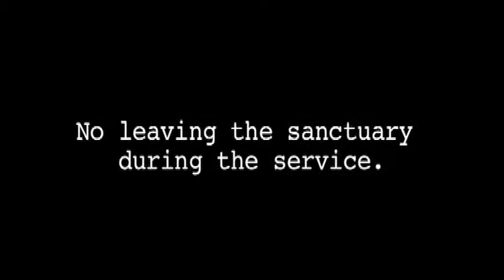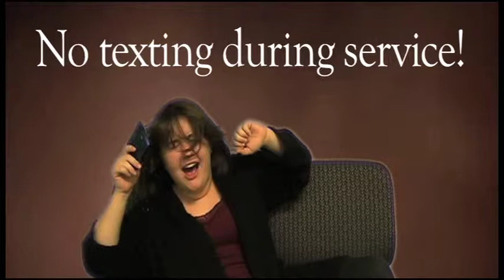V29 News - 3/07/12 - "Oz"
Our green screen and Wizard of Oz infested episode! Features Ashley and Molly in some graphically entertaining news segments! Enjoy!